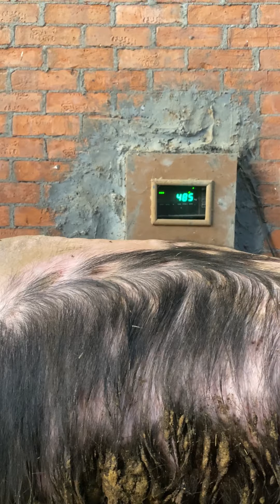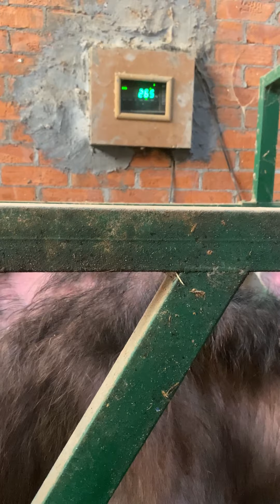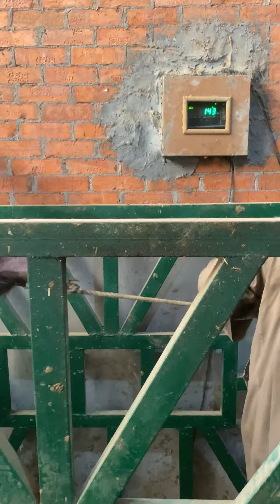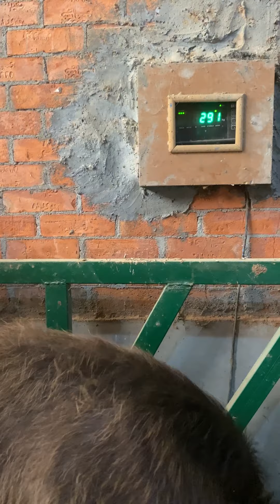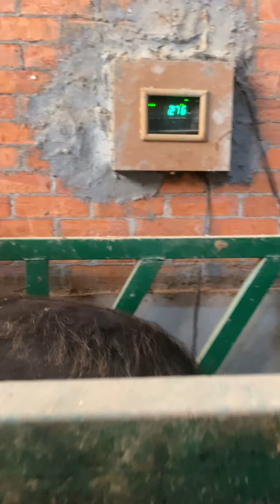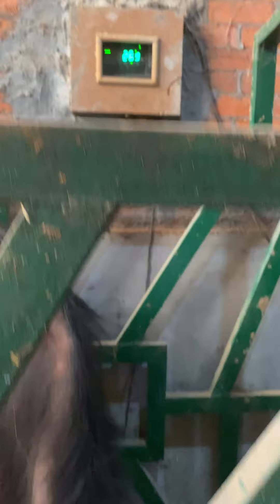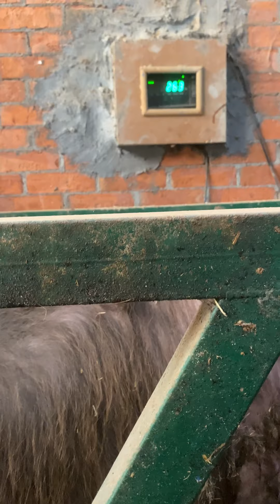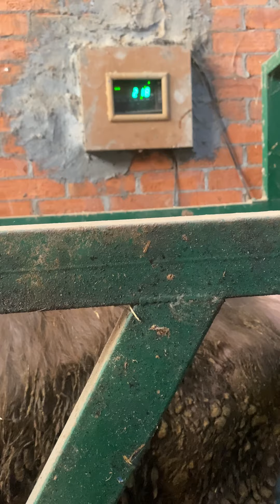انفجار سفينه نبويه محمله من العجول والجاموس النحل من الداخل مزرعه الحاج عربي محافظه الشرقيه